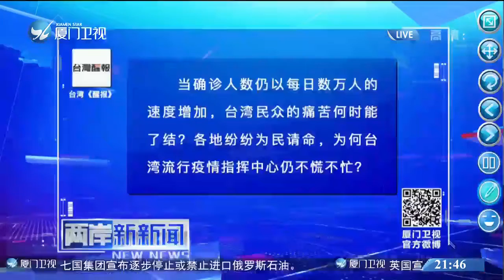【台灣】快篩試劑採購涉圖利 國民黨告陳時中瀆職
島內快篩試劑嚴重匱乏 ，而島內媒體曝光出，資本額僅200萬元新台幣的台灣高登環球生醫有限公司，卻想拿下1700萬劑，價值16億元新台幣的快篩訂單，在島內引發巨大爭議。9日上午，國民黨立法機構黨團到台北“地檢署”正式提告台“衛福部長”陳時中涉嫌圖利瀆職。